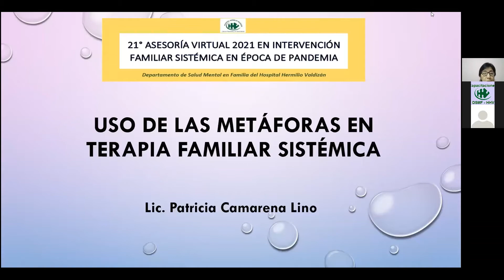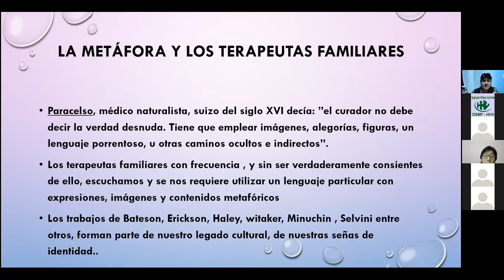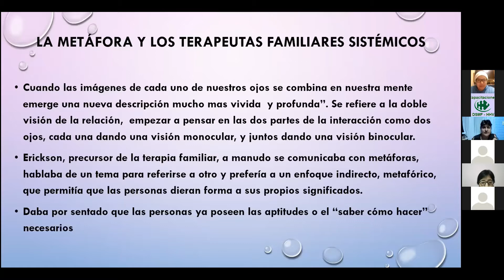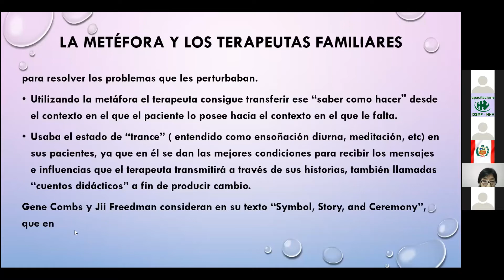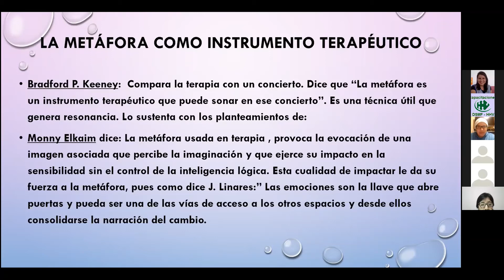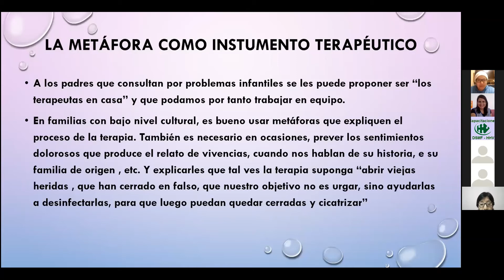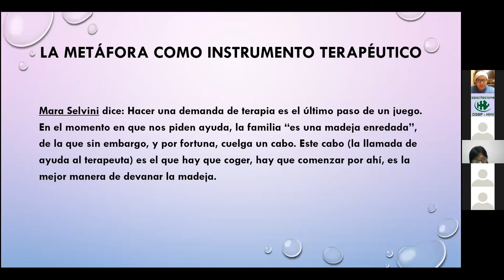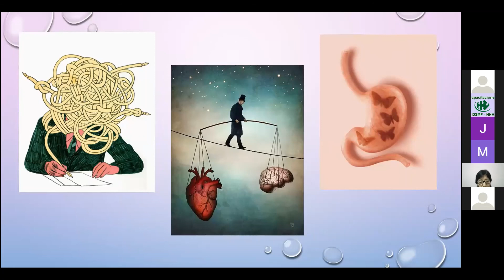21° AVIFS 2021 - El uso de metáforas en Terapia Familiar Sistémica - Patricia Camarena Lino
21° Asesoría Virtual en Intervención Familiar Sistémica en época de pandemia (AVIFS) - Año 2021
Capacitación a profesionales de Centros de Salud Mental Comunitarios a nivel nacional
Departamento de Salud Mental en Familia del Hospital Hermilio Valdizán
Lima - Perú
Miércoles 03 de noviembre de 2021
Vía Plataforma Zoom